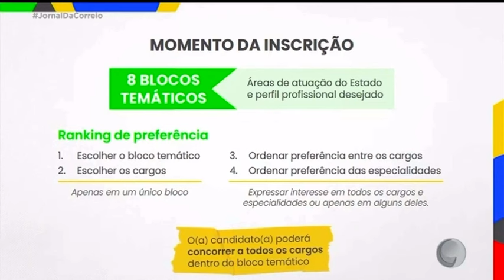Entrevista a TV Correio sobre o concurso da CNU